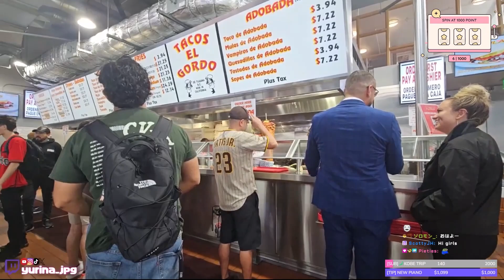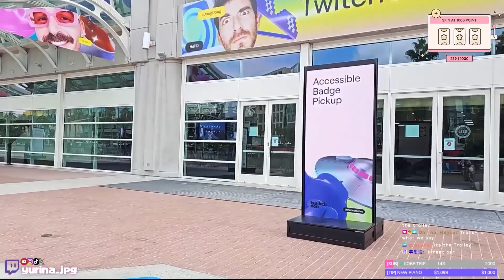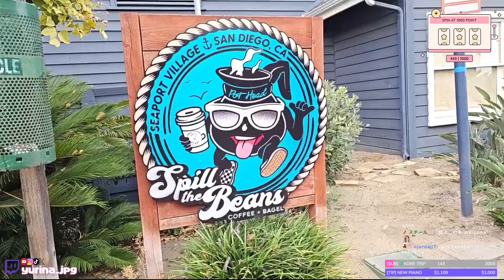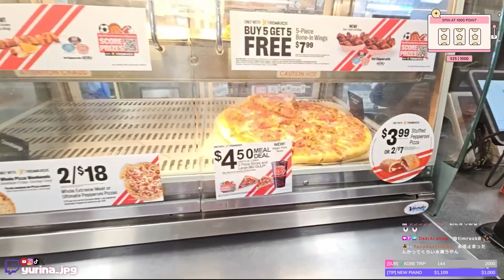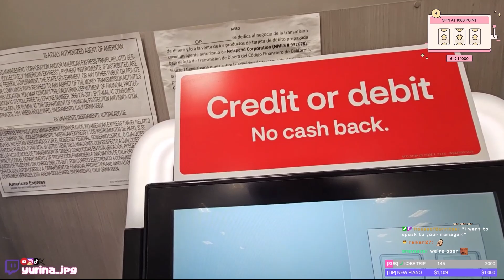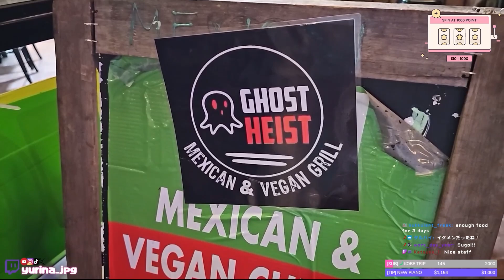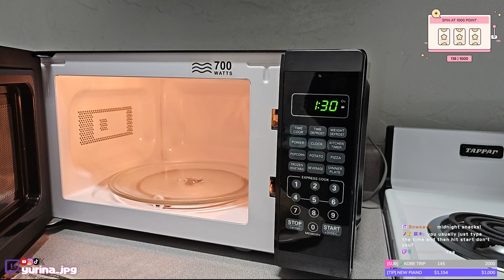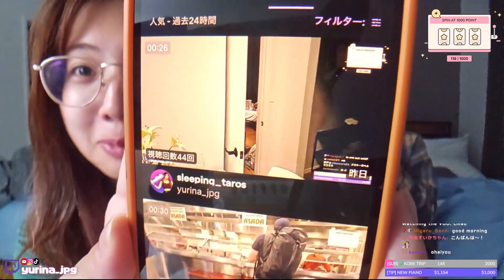[EN/日本語]🇺🇸Day 1 Kkona-San Diego for the first time 初カリフォルニア w/ @emi_taros - Sep 18th, 2024